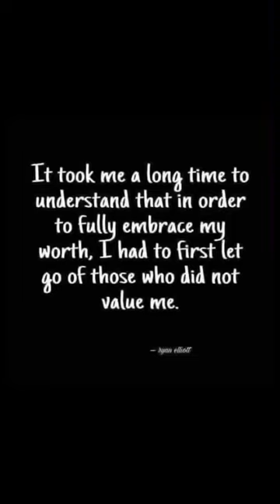Easy Liver With Peppers, Onions, & Gravy Recipe 🔥 # Shorts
Ingredients

1 pound beef liver
3 - 4 tablespoons olive oil you can use butter or margarine if you don't have the oil
1/2 teaspoon salt
1/4 teaspoon pepper
1/4 teaspoon garlic powder
1 - 2 large onions sliced to your liking
1-2 Peppers (can be assorted) sliced
1/2 cup flour
1 cup of beef broth

I always soak my liver in milk to take away the bitterness and to make it extra tender a day before !

Put the flour into a shallow dish and add seasonings. Mix well. Add grease to skillet and onions and peppers to sautéed. Sauté and place them to the side. Dredge liver in flour and fry on both sides until brown. Sprinkle onions and peppers on top of the liver in the pan and add about a cup of broth. Cover and simmer until beef it tender about 7 or 8 minutes.